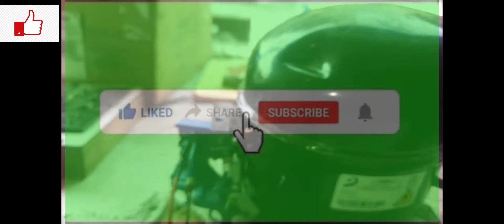compressor check wiring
chaines compressor check 90% Engineer wrong wiring.